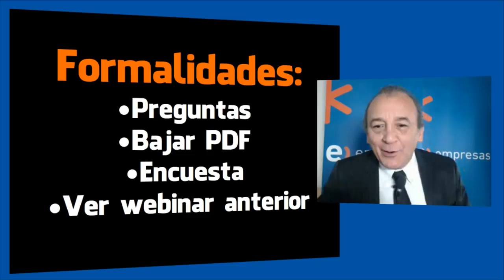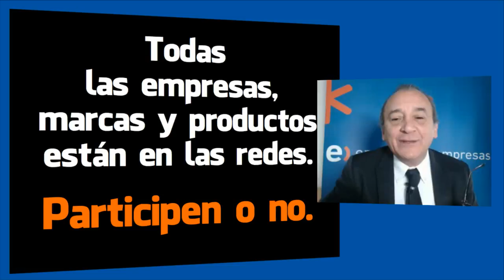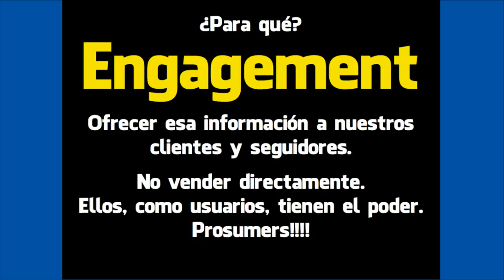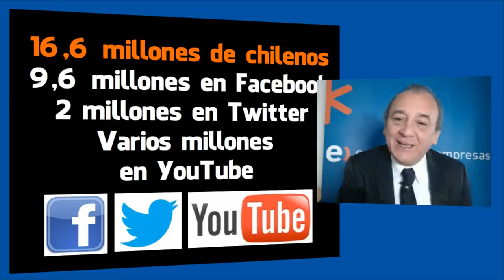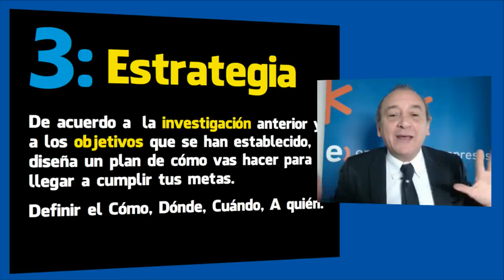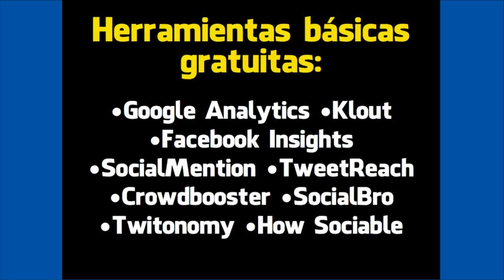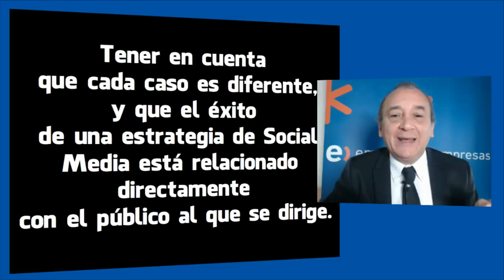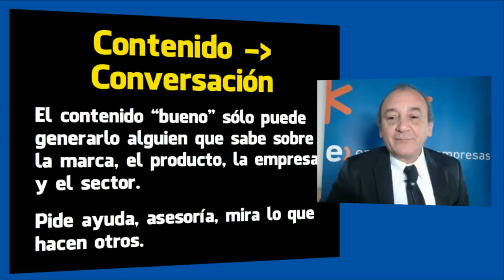Cursos CLIC - ¿Cómo desarrollar una estrategia de Marketing Digital para tu PyME?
En este curso CLIC de Comunidad Empresas de Entel, aprenderás técnicas para el desarrollo de estrategias de MArketing Digital efectivas para tu PyME.